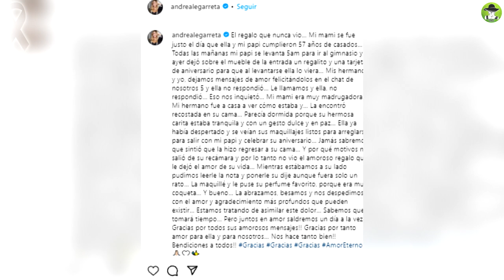Andrea Legarreta Publica Desgarrad0ra Foto Del Regalo Que Ya No Vio Su Mamá